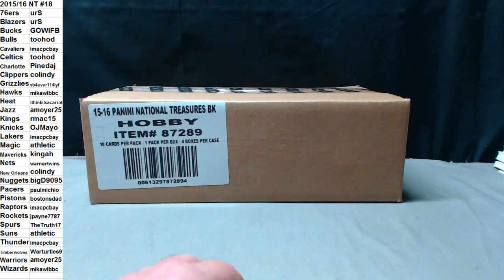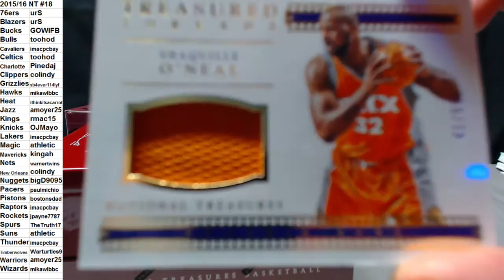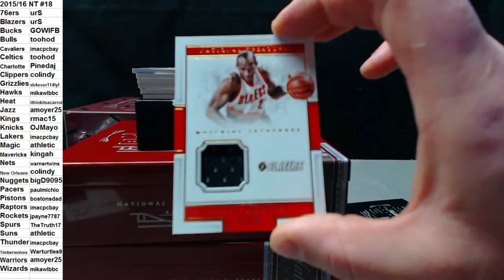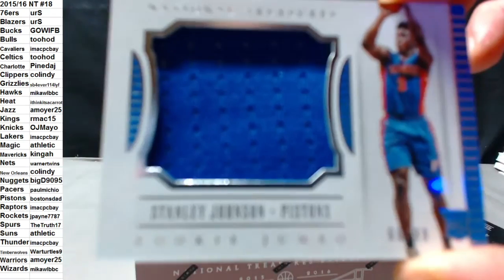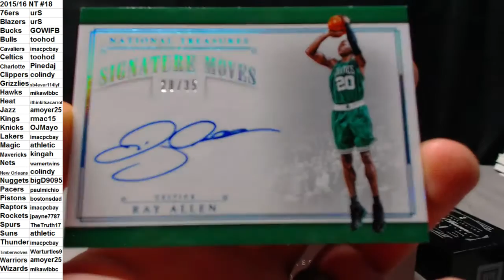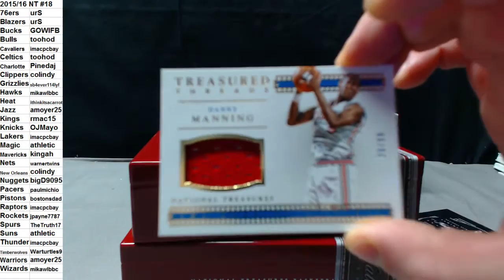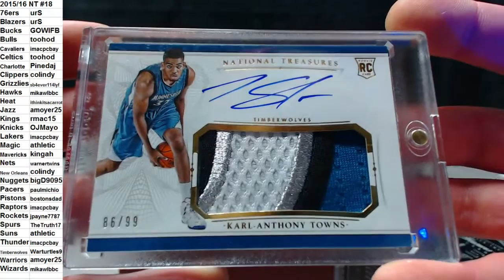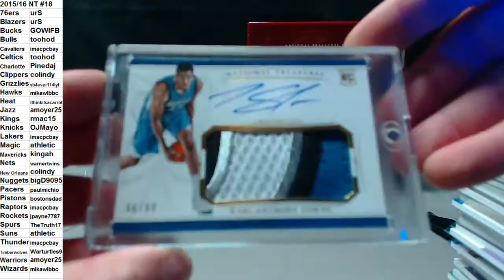2015/16 National Treasures Basketball Case #18